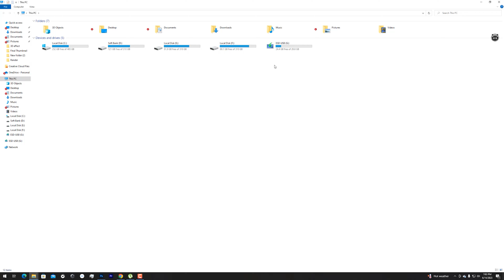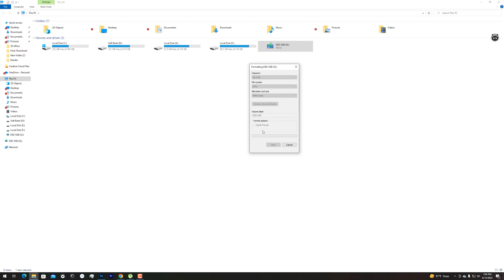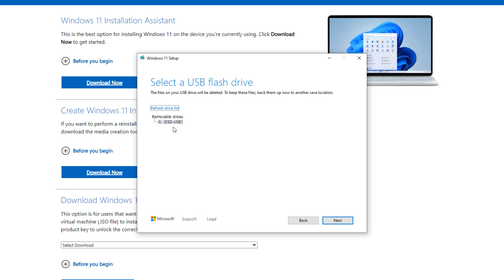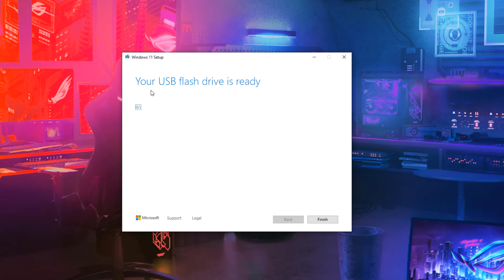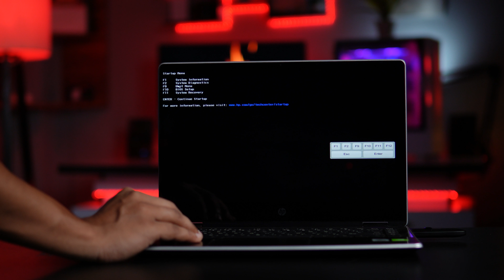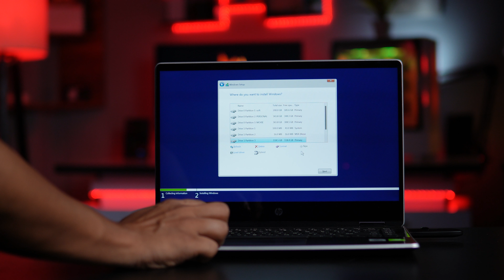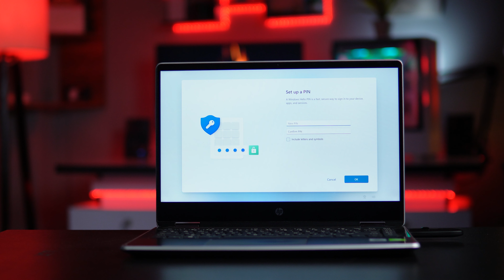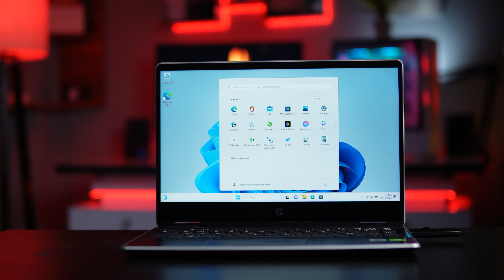how to install official windows / windows 11 bootable usb - Easy step by step guide!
how to install official windows / Windows setup from USB Pen Drive - Easy step by step guide!